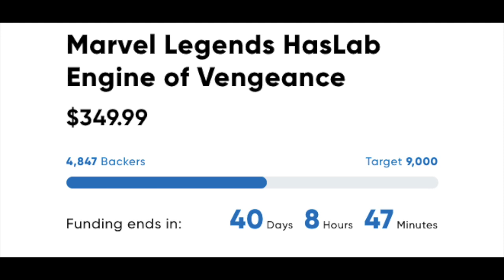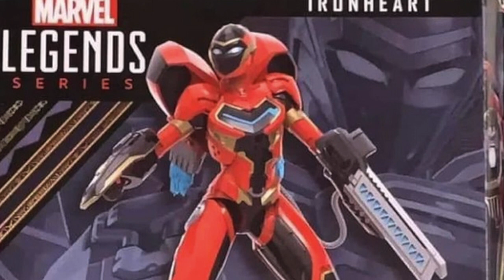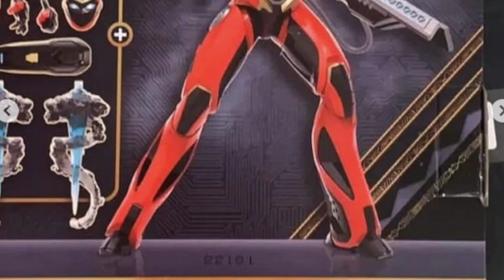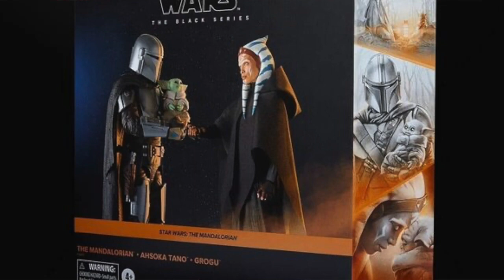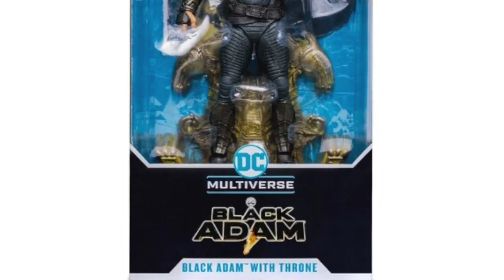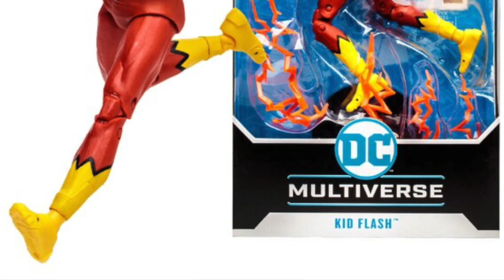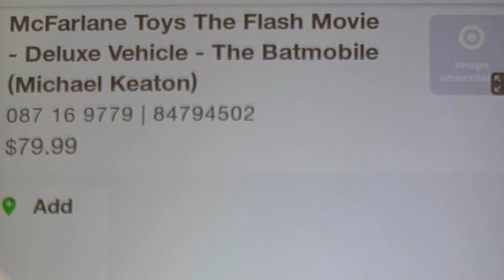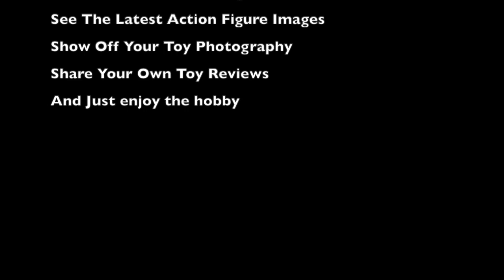TNInews: The Haslab Ghost Rider Seemingly Struggles, New DC Multiverse, Black Series And More